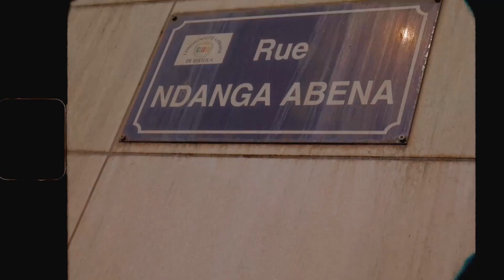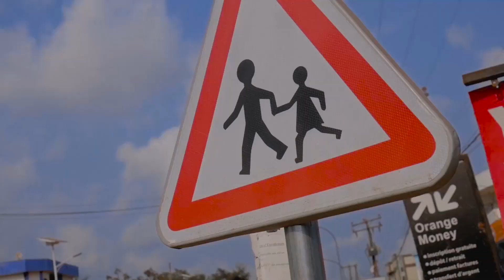Rick-K EBKE - BENSIKINEURS by LUDOVIC BOBDJAL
Merci a tout les MOTO TAXI pour le boulot qu'ils font pour notre communautée